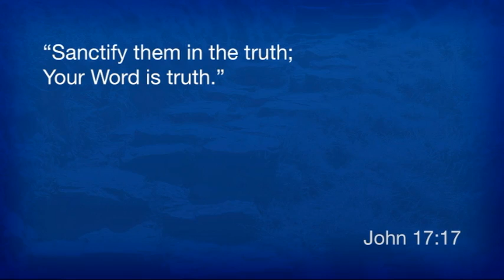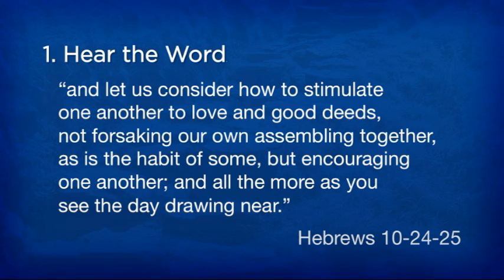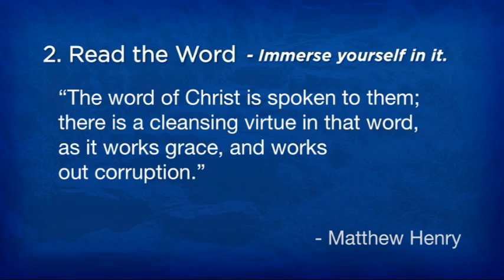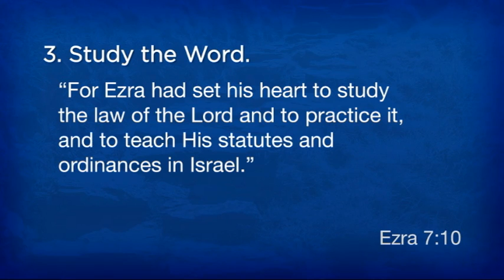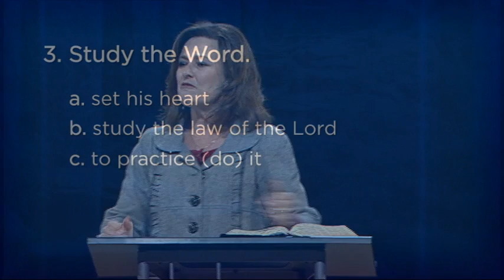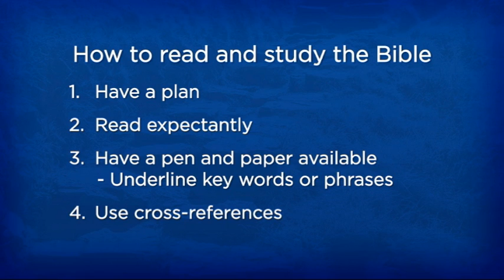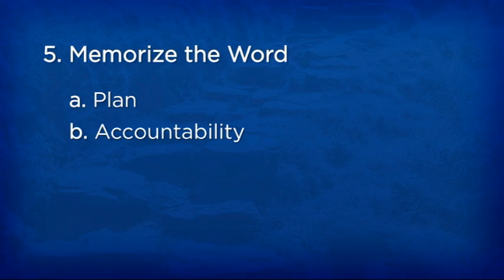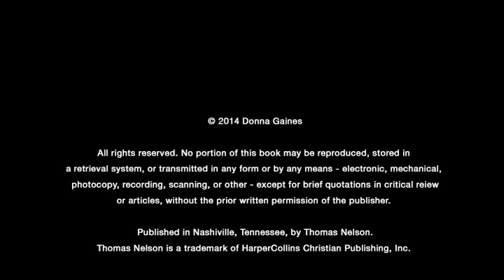"The Laver" | Donna Gaines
Donna Gaines | 09-30-14 | Leaving Ordinary